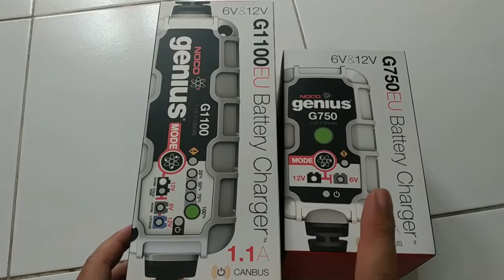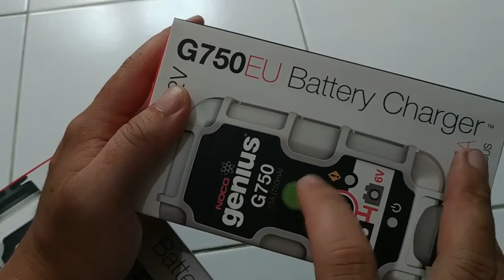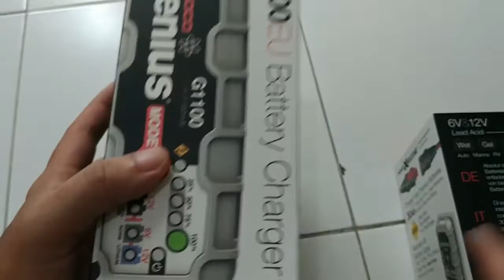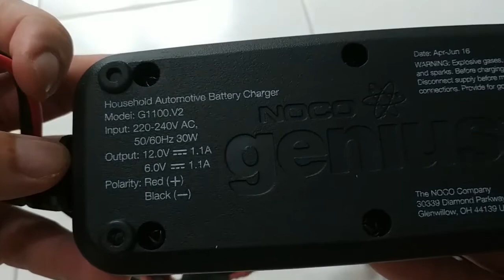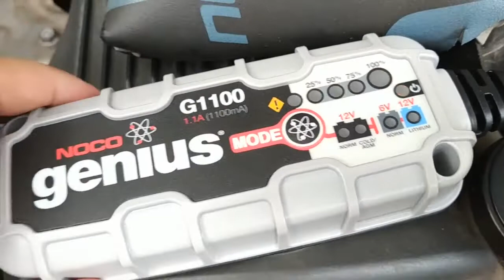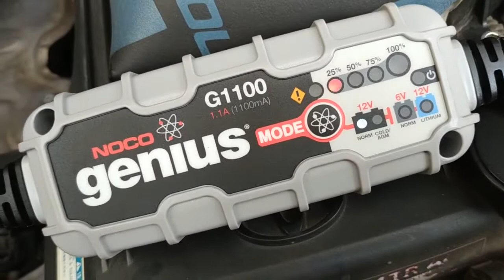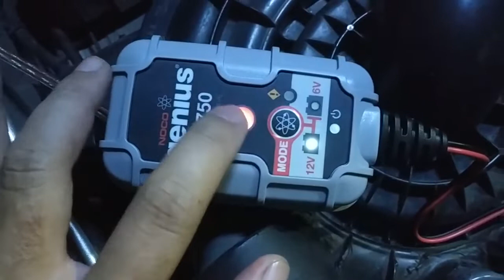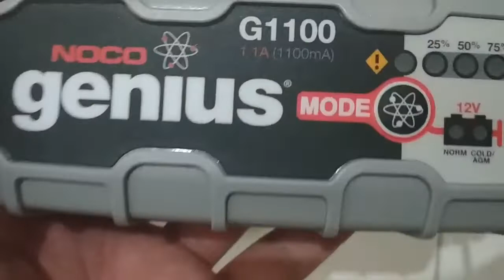Charger AKI NOCO G1100 (1100 mah) & NOCO G750 (750mah)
Vlog Charger Aki Mobil: NOCO G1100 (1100 mah) & NOCO G750 (750mah)

charger aki ini saya beli di toko online tokopedia nama tokonya ... prontera market